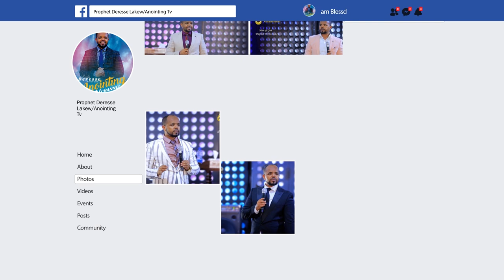ጌታ በቃሉ አፅናናቸው...BY MAN OF GOD PROPHET DERESSE LAKEW